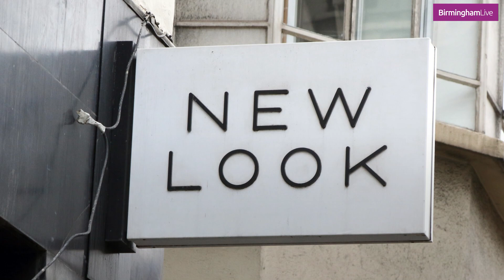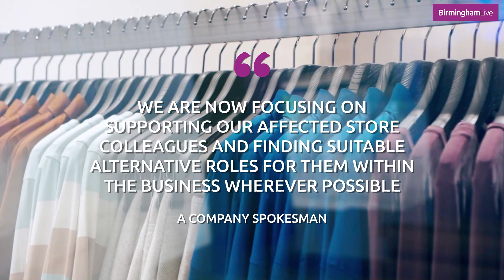New Look closing some stores across the UK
Major UK fashion brand New Look is shutting up shop at a string of locations across the UK. The store is shutting three branches across the UK amid a changing retail landscape.

The locations of the sites affected include Fort Shopping Park, Birmingham, Coventry, Trowbridge and also the Grosvenor Centre, in Northampton, Northamptonshire. New Look at the Fort shopping park closed on Monday 9 January 2023, while Coventry and Trowbridge are also now shut, with the other site poised to follow soon.